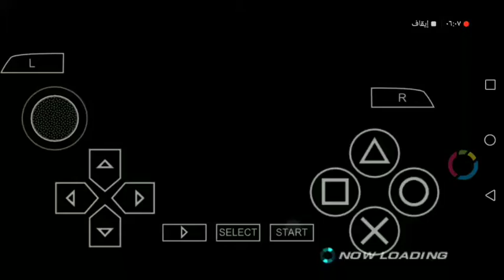Tekken 6 ling xiyoua vs steve fox Highest difficulty level